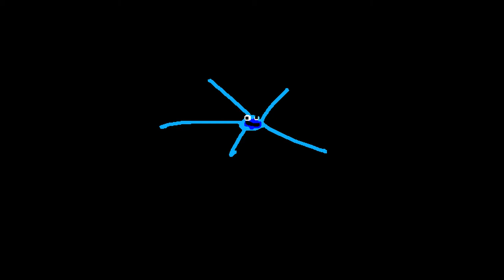Cookie Monster Csupo All Random